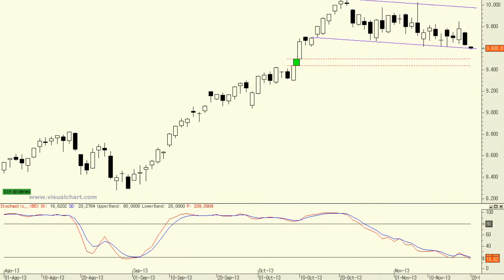Análisis técnico del Ibex 35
En este momento tenemos a nuestro selectivo jugando con fuego, coqueteando con la importante zona de soporte de los 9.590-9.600 puntos, base del movimiento lateral bajista del último mes.